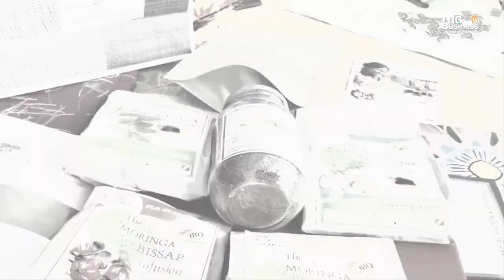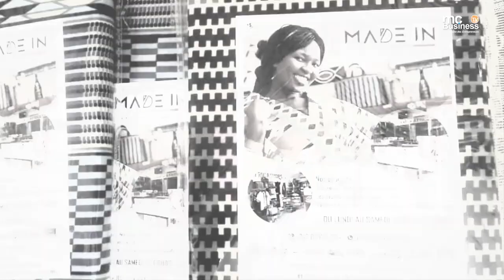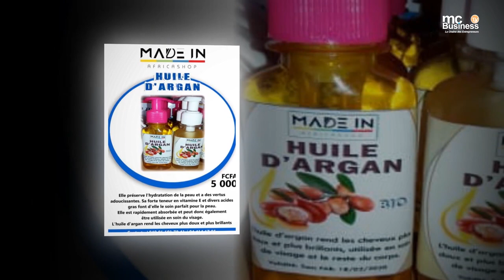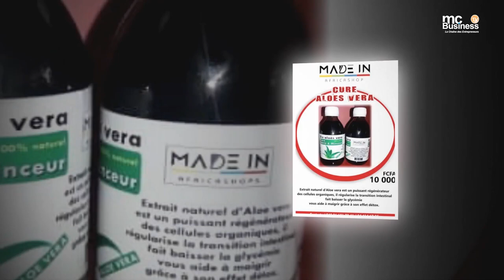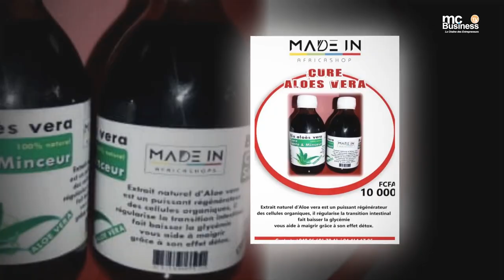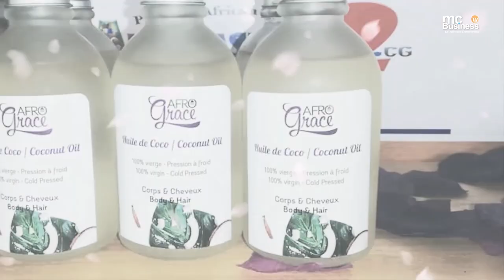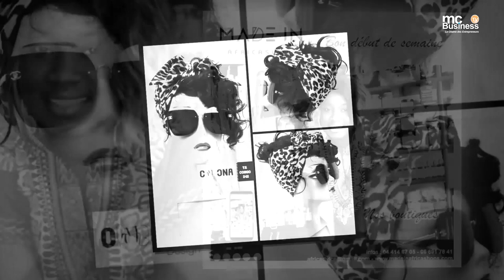Elle crée une chaîne de distribution des produits made in Africa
Après avoir rendu de bons et loyaux services à la banque postale en France, Séraphine Ekoa a  décidé il y'a 6 ans, de rentrer s'investir en Afrique. Elle va travailler pour la chaîne de télévision Africa 24 comme business develpeur avant de mettre en place : Made In  Africa Shop, une chaîne de distribution entièrement consacrée aux produits Made in Africa.

Cette chaîne est propulsée par MARTHE CARINE - Entrepreneure e-commerce dont la vision est de participer au développement de l'Afrique par le digital.
Nous avons mis sur pied une académie.

MC INTERNATIONAL BUSINESS ACADEMY

EN LIGNE

EN PRÉSENTIEL au Cameroun

FORMATION SUR LA VISIBILITÉ EN LIGNE
FORMATION COMMUNITY MANAGER
FORMATION DEVELOPPEMENT PERSONNEL

P.S: Nos programmes
-Classe préparatoire
-Mise à jour des formations constantes
-Nouvelle plateforme de communication
-Possibilité d'avoir des stagiaires gratuitement
Pour avoir ces produits en partenariat avec notre entreprise MC WHOLESALE veillez intégrer notre groupe WhatsApp de vente si vous êtes en EUROPE, AMÉRIQUE, CAMEROUN,GABON,COTE D'IVOIRE OU SENEGAL:

NB: PAS DE FRAIS DE DOUANE QUAND NOUS LIVRONS EN AFRIQUE, LIVRAISON RAPIDE DEPUIS 2020! (Nous payons la douane pour vous en Afrique)

CAMEROON : 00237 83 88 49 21
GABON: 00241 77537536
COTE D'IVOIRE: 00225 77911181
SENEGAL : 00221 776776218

MES RESEAUX DE CHAQUE JOUR

 Si vous voulez contacter Marthe Carine